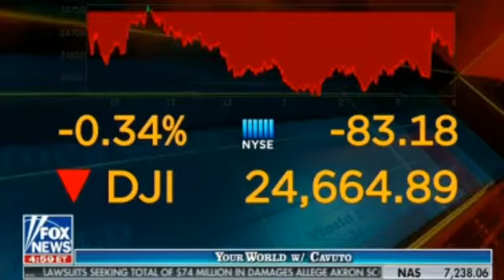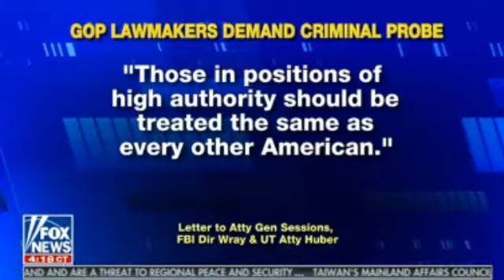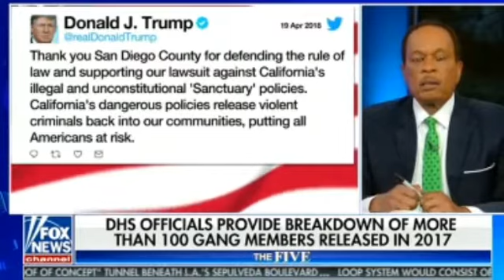5PM The Five 19/4/18 | Fox news | April 19, 2018